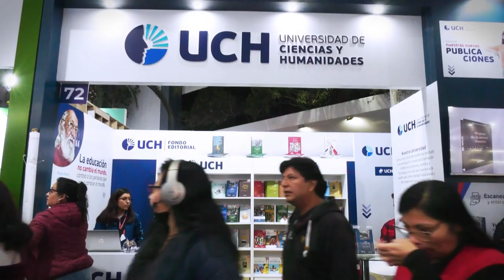YUNGAY, CIUDAD MÁRTIR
¡Qué noche tan inspiradora tuvimos en la Feria Intenacional del Libro con la presentación de YUNGAY, CIUDAD MÁRTIR! 🎉 Expertos como Fernando Bravo, Pedro Ferradas y Hernando Tavera nos brindaron una perspectiva única sobre la resiliencia y reconstrucción tras desastres. El libro de Anthony Oliver-Smith, traducido por primera vez al español, nos conmovió profundamente con sus relatos y fotografías. 🌟

¡Gracias a todos por acompañarnos! 📚🌍